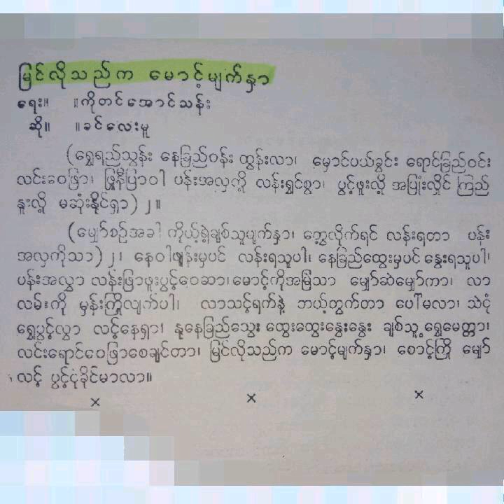Khin Lay Mu-"Myin Lo-thi Ka Mg Myet Nhar" ျမင္လိုသည္ကေမာင့္မ်က္ႏွာ